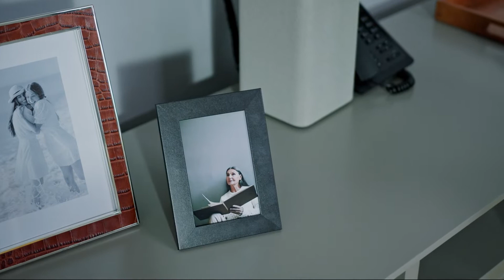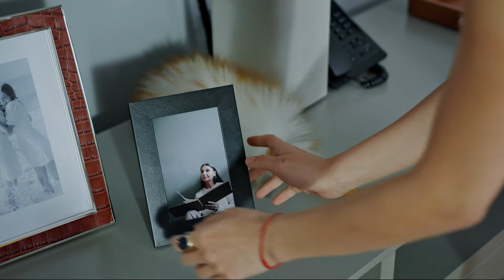MA' NENE, O ESTRANHO RITUAL EM QUE DESENTERRAM OS CADÁVERES!!!